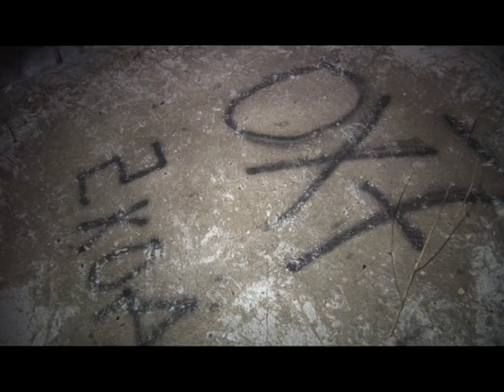В Подольске прошла "Ночная охота"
Больше 5 километров через заброшенные стройки, лес и промзону молодые люди преодолели в поисках цифр. В Подольске прошла игра-квест "Ночная охота". Участие в ней приняли девять команд. После выполнения сложных заданий юноши и девушки приняли присягу ночных охотников.

24 февраля 2014 г., "Новости Подмосковья"